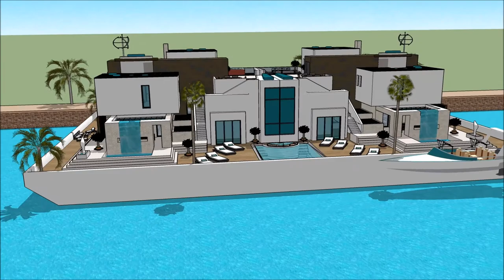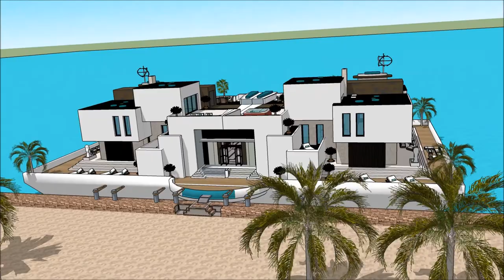फ़्लोटिंग हाउस आर्किटेक्चर डिजाइन फॉर होम स्केचअप सॉफ्टवेयर आर्किटेक्चर in hindi स्केचअप तैरनेवाला घ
The floating house villa houseboatzania launching an innovative high-end luxury yacht floating house villa mansion home design potentially as a display of exhibition of the फ़्लोटिंग हाउस आर्किटेक्चर डिजाइन फॉर होम स्केचअप सॉफ्टवेयर आर्किटेक्चर in hindi स्केचअप तैरनेवाला घ.

The collection of the Floating house villa houseboatzania concept of फ़्लोटिंग हाउस आर्किटेक्चर डिजाइन फॉर होम स्केचअप सॉफ्टवेयर आर्किटेक्चर in hindi स्केचअप तैरनेवाला घ consists of high luxury and architectural art pieces in minimalism combined with living on the waterfront of the harbour.

The floating house villa mansion yacht design has the basis to sustain living with high standards and contemporary structural design - फ़्लोटिंग हाउस आर्किटेक्चर डिजाइन फॉर होम स्केचअप सॉफ्टवेयर आर्किटेक्चर in hindi स्केचअप तैरनेवाला घ with numerous of prospects for excessive living and celebrating the desire of life worldwide: